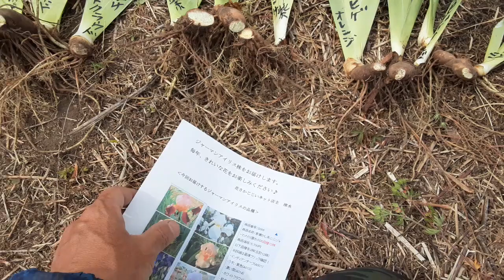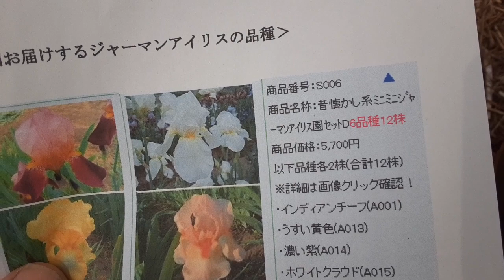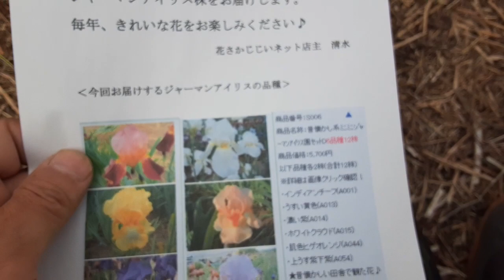ジャーマンアイリス堀上げ発送の様子(2) 通販【花さかじじいネット】 in 高﨑ジャーマンアイリス園(2023/05/11) ～花色が少し変わって咲いた花あり～ Germaniris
今日もジャーマンアイリス通信販売【花さかじじいネット】としてのご注文対応で九州と北海道の２件のジャーマンアイリス発送作業をしたので、その掘り上げ株を動画撮影しました。

通販のジャーマンアイリス栽培畑である高﨑ジャーマンアイリス園で株を掘り上げて葉をカットして

発送する様子が分かると思います。(^ω^)

現在咲いている花も少し撮影してますのでご覧ください。(*^ω^*)

【★ ジャーマンアイリス畑の見学開放＆株の現地販売について★ 】
★　2023年は、中止とさせていただきます！
★　来年(2024年)は開催できるように努力したいと思います。

■通販サイト：ジャーマンアイリス・ヘメロカリス専門の通信販売【花さかじじいネット】
※栽培畑は、【群馬の高崎ジャーマンアイリス園】

　通販サイトの問い合わせフォームよりお願いいたします。

ＰＲ：

★色々なジャーマンアイリスとヘメロカリスの花が見れるinstagramです！

■庭師を本業としています。庭木剪定・伐採、草むしり・草刈りの対応をしています。

★店主の他のYutubeチャネルです！